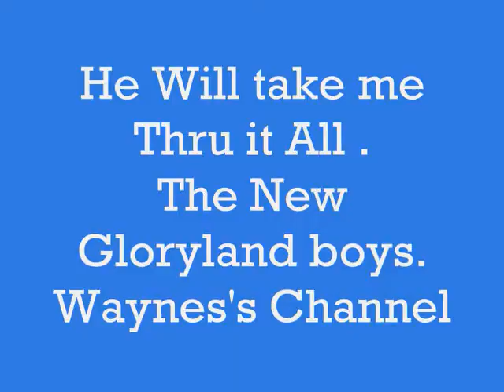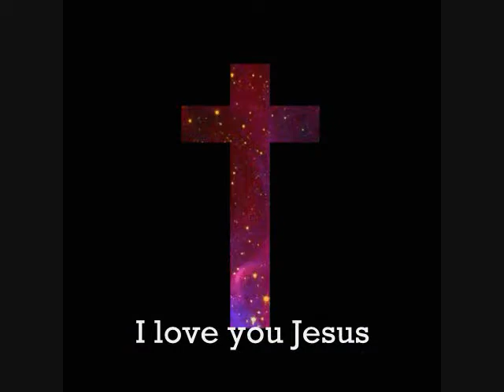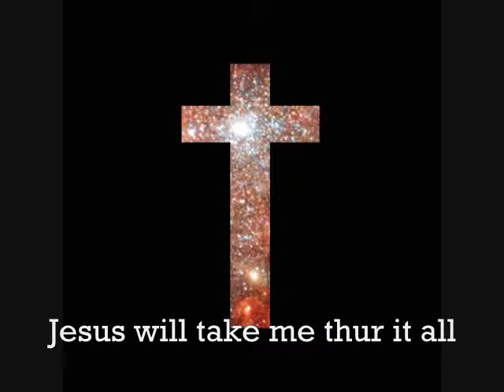He will take me Through it all. † The New Gloryland Boys 2017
Dedicated to all my youtube friends.. ♫ ♪ ♥